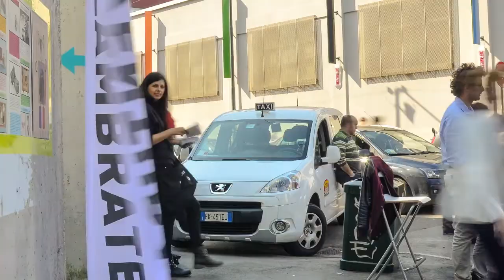Ventura Lambrate 2013 - People Invasion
Ventura Lambrate 2013 in numbers:
 over 80.000 visitors
 over 1.200 registered journalists
 66 exhibitions with 135 exhibitors
 of which 2 collective exhibitions: Ventura At Work & Ventura Warehouse
 1 special project: Curators' Choice
 795 participating designers
 30 nationalities
 15 locations
 10.000 m2 exhibition space

Photos: Claudio Devizzi Grassi & Emiliano Boga
Production & Post Production: Claudio Devizzi Grassi